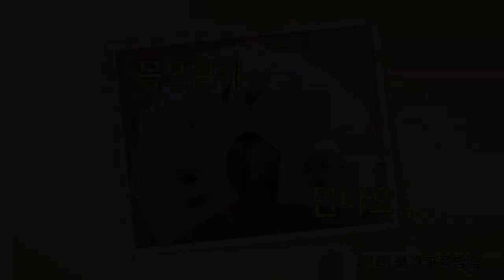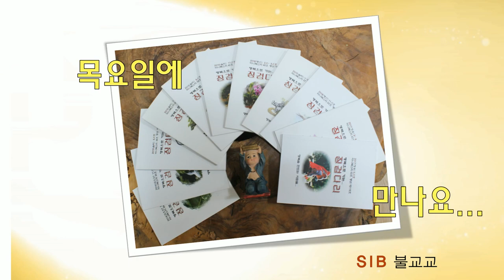행복으로 가는 징검다리 2... 3회... 스스로 알아야 하리라... (전교사 정혜빈)